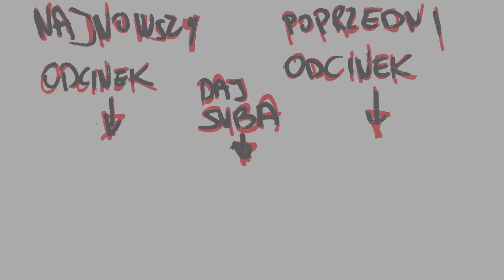Podsumowanie Roku 2018 - O Rapie Vlog